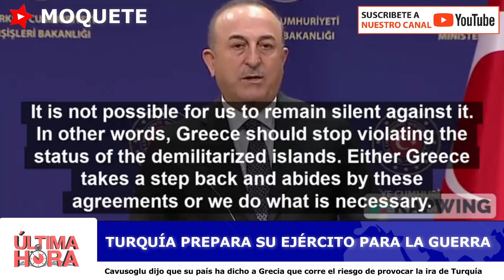Turquía prepara su ejército para la guerra ¿contra Siria o Grecia? Noticia de ultimo minuto de hoy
Aquellos que siembran el viento cosechan la tormenta, esa ha sido la más reciente advertencia del ministro de Relaciones Exteriores de Turquía, Mevlut Cavusoglu.